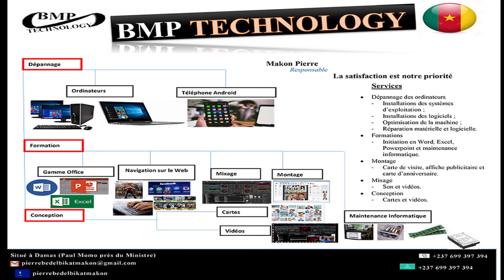JOUER DU PIANO SUR ORDINATEUR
👂🏼 👂🏼 Plus besoin de mettre fin à votre apprentissage sur des cours de piano🎼 parceque vous n'avez pas le piano 🎹entre vos mains les BMP!!!👌🏻. Je vous informe qu'il est donc possible de jouer du piano ou d'apprendre du SOLFEGE📑 sur votre ordinateur PORTABLE ou DESKTOP💻 🖥 Regarder juste ce tutoriel pour que vous confirmer de cette réalité.